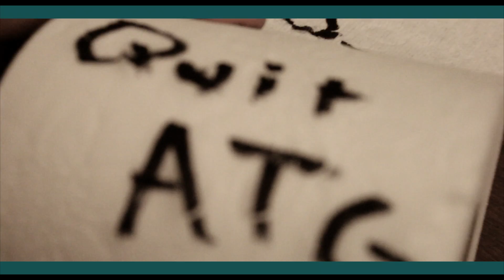Bucket List Official Video by Dephyant ft. Masai [Produced by Shyste]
Bucket List by DePhyant & Masai
Produced by Shyste
Recorded and Mixed by Scott Chambers